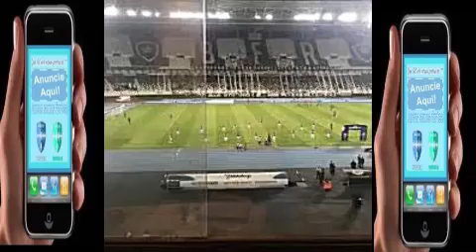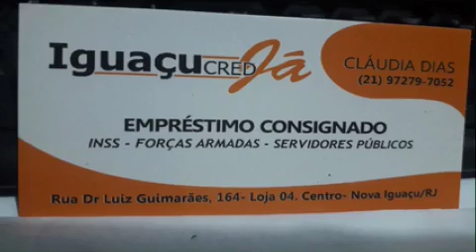15 12 2019 16 52 25 Mistura Fina aovivo